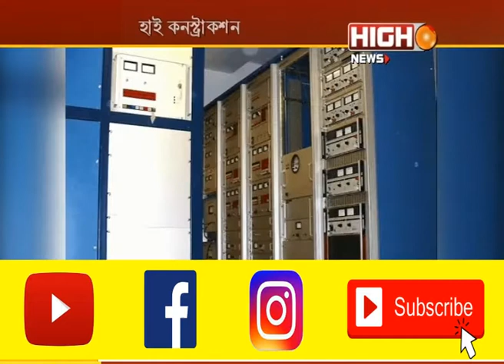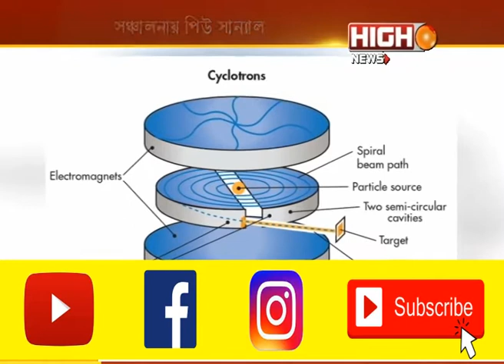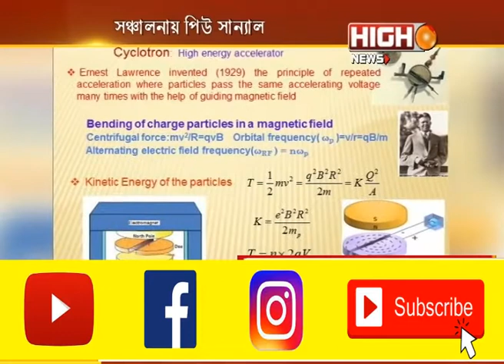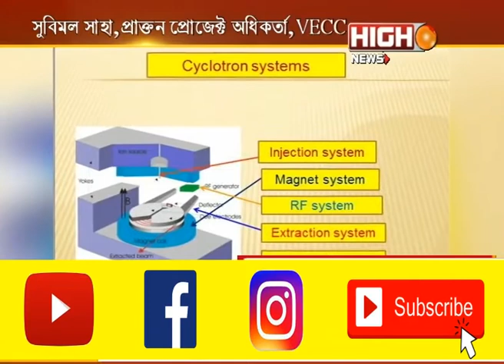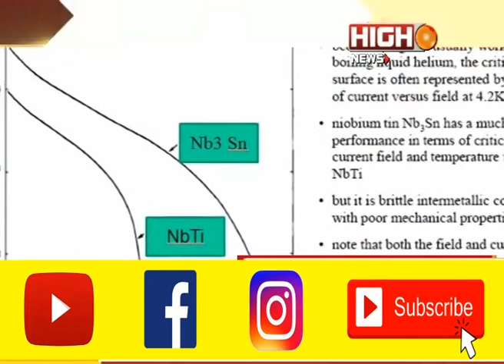CONSTRUCTION OF CYCLOTRON CENTER